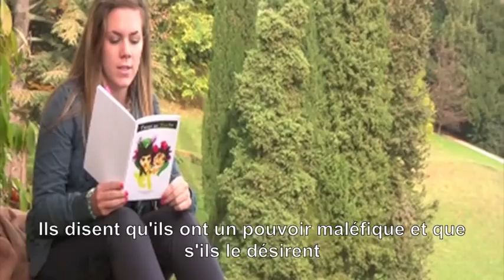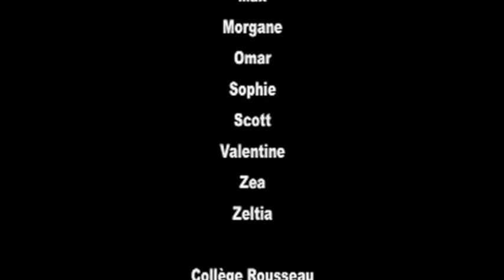El Sueño de Nalycia de Ometepe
Collège Rousseau (Genève)

Réalisation : Omar Urtasun, Déborah Magat, Alexandra Fayet, Manon Thorimbert, Délila Zehfus, Karen Salas Mercado, Lucienne Kabeyen, Zeltia Rodriguez Vazquez, Sophie Van Berchem, Max Herrmann, Scott Reiser, Elsa Reymond, Alice Veuthey, Mariama Diallo, Jade Chabloz, Valentine Jaques, Celine Paniz, Morgan Sanga, Zea Girod

Le jury a décidé me mettre ce film hors sélection en raison de sa durée.